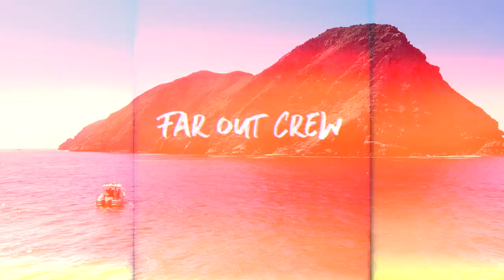LIMITS OF YELLOWTAIL CAUGHT OFF COAST OF MEXICO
The boys went south down south and caught limits of yellowtail!  Even though they were small, it was still an epic day out on the water.

Film:
Blake Arnold @blake1arnold
Blaine Farber @blainefarber
Houston Feeler @houstonfeeler
Keenan Assaraf @keyassaraf
Matt Feeler @matt_feeler

Edit:
Blake Arnold